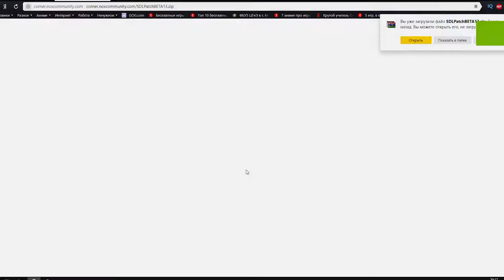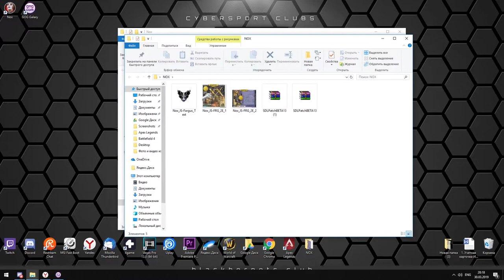Лучший Diablo-клон | Обзор NOX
Сегодня мы сняли для вас обзор на одну из своих самых любимых игр -  NOX. На первый взгляд игра похожа на банальный Diablo-клон, но мы вам объясним, что это не так, запасайтесь чайком и бутербродиками, смотрите и наслаждайтесь обзором.

0:00 - Начало
0:19 - История создания игры
0:56 - Как поставить локализацию
1:55 - История мира
3:44 - Сюжетная завязка
5:36 - Геймплей
10:57 - Итог